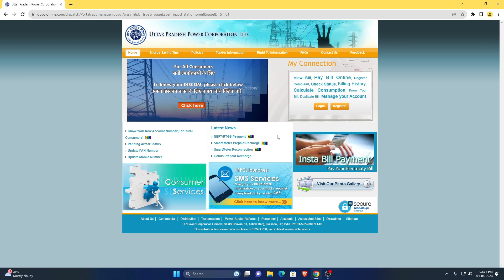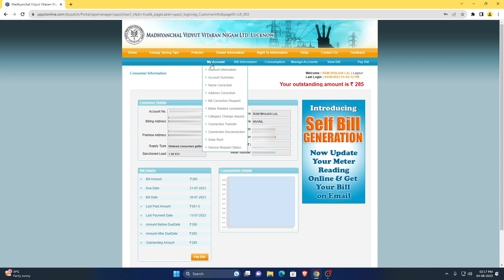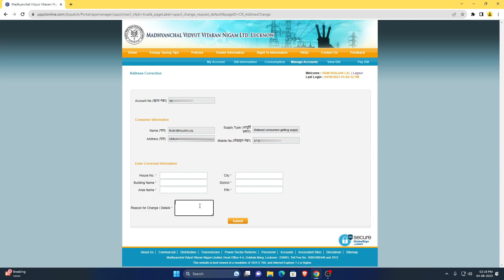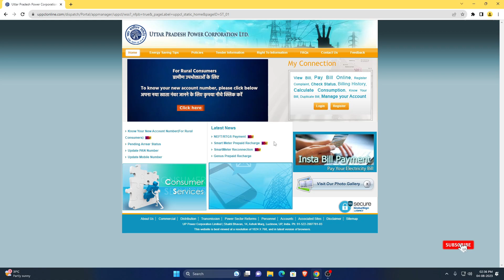uppcl address correction 2023 || bijli bill me address kaise change kare || lucky verma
Important Link :-

🙏हेलो दोस्तों🙏 इस वीडियो में बताया गया है कि uppcl बिजली कनेक्शन में अपना address कैसे संशोधन करें ।
 धन्यवाद❤

Tags for Refrence :- uppcl address correction 2023,uppcl name correction,uppcl correction name change online,uppcl online bill correction,uppcl conection login,uppcl conection status,bijli bill name correction,correction in uppcl executive assistant online form,uppcl login problem,uppcl conection transfer to inline,address correction in uppcl online 2023,uppcl rural consumer new account number,uppcl online registration,address correction,name correction doubt,mvvnl pvvnl,lucky verma